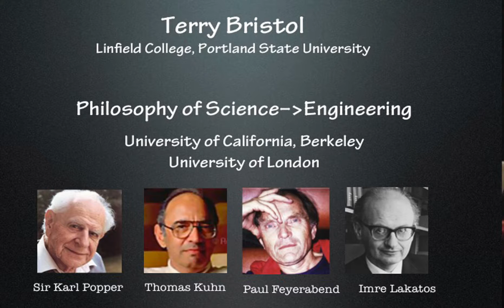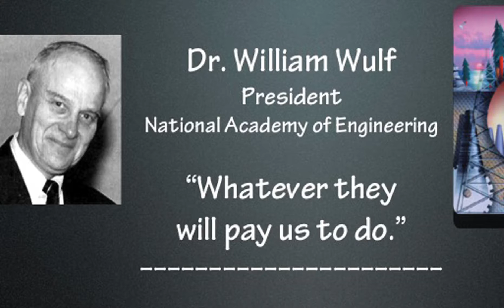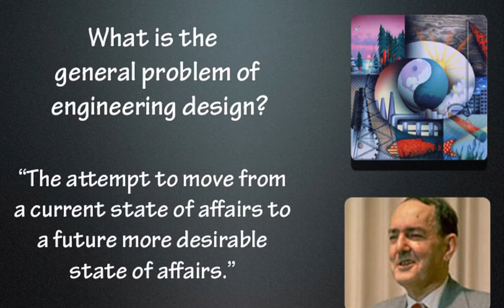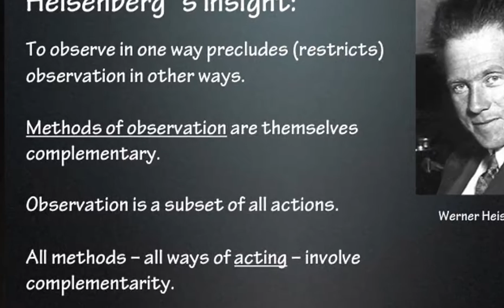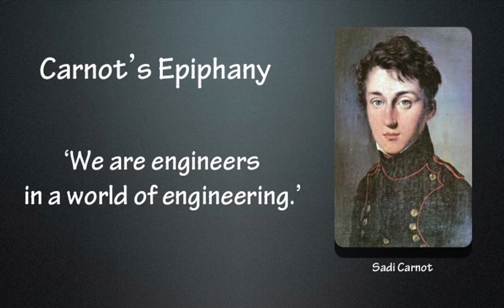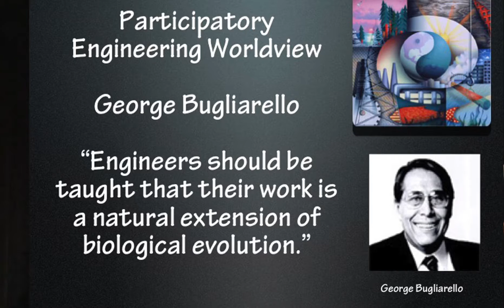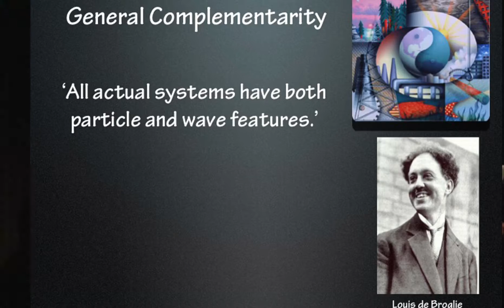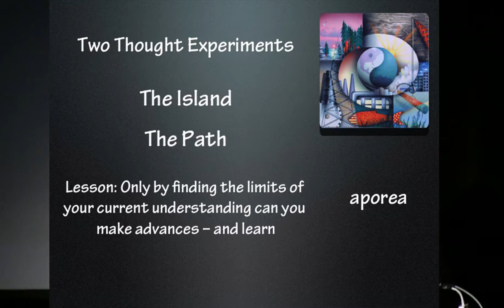Terry Bristol, What is Engineering? What is the Value Context of Engineering?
There is a rising consciousness in engineering, a growing self-awareness of the broader value context of engineering method and design. Recognizing the ‘real’ value framework of engineering method and design requires a broadening of our understanding of engineering. How does the engineer know the path to the more desirable future? ‘The path that can be spoken [pre-conceived] is not the eternal path’ (Tao Te Ching). Immanuel Kant (Metaphysics of Morals) offered a categorical imperative that under-determines and yet constrains engineering’s path to a better future.